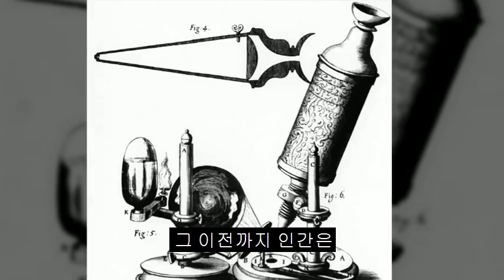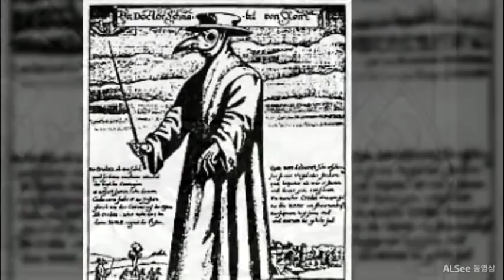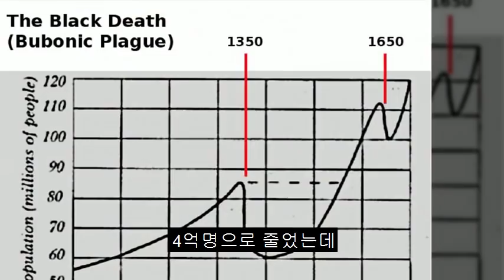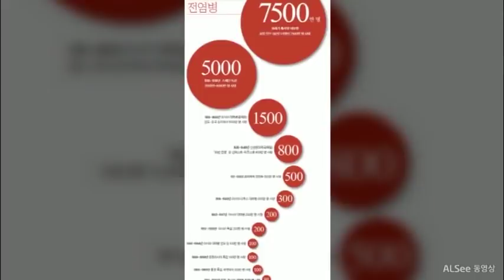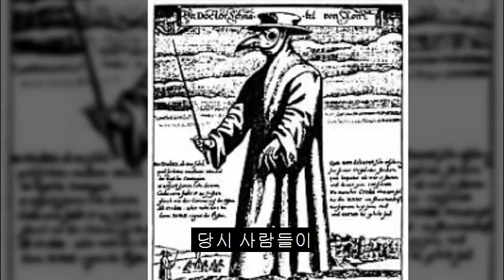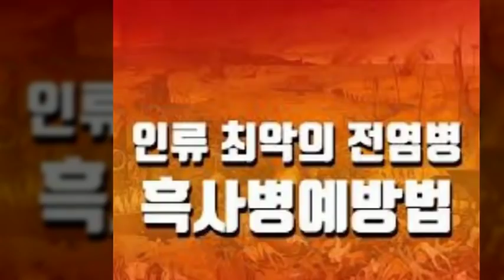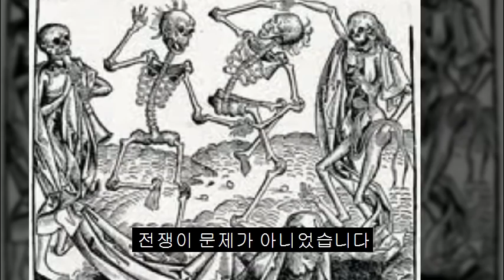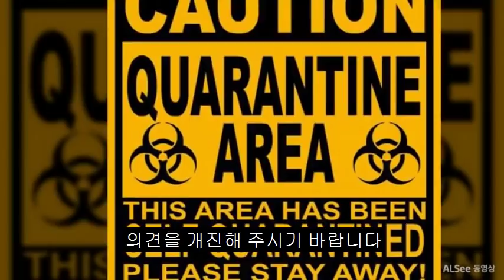인류의 역사를 바꾼 전염병 TOP 3, 제1탄 봉건제도 중세유럽을 끝장낸 역사적 대 반전의 사건은?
제1탄 봉건제도 중세유럽을 끝장낸 역사적 대 반전의 사건은?

흑사병 발원지는 중국, 몽골 금나라, 쥐벼룩
새부리 가면  의사복장
유라시아 당시 인구 ¼, 7,500만명 사망
황당한 흑사병 치료법
가장 효과적인 예방법은 외항선 40일 격리

제2탄 신대륙 아메리카 점령한 유럽의 전염병 천연두 편
제3탄 제1차 세계대전 숨은살인자 스페인독감 편